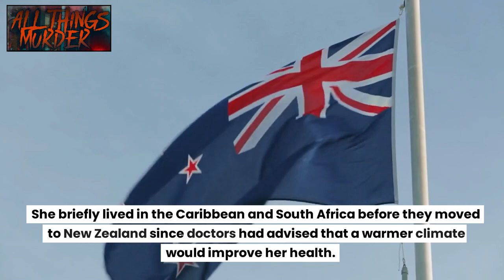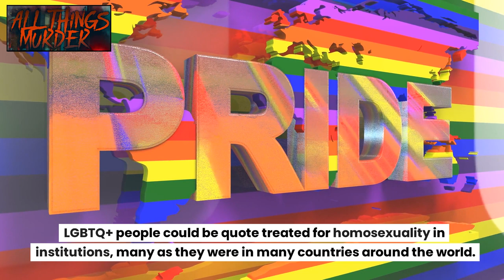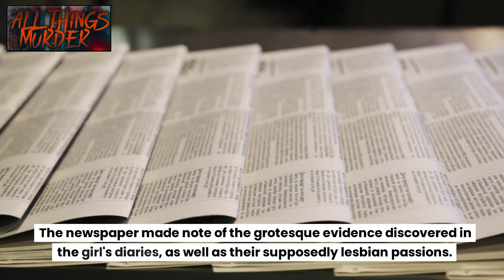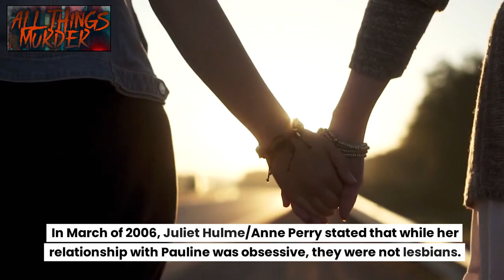From Lovers to Accomplices (Parker-Hulme Murder)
If you've seen Peter Jackson's 1994 film, Heavenly Creatures starring Kate Winslet and Melanie Lynskey, then you may have heard of this case. For today, dear friends, we'll be discussing Heavenly Creatures' inspiration, the true story of the Parker-Hulme Murder. Listener's discretion is advised.